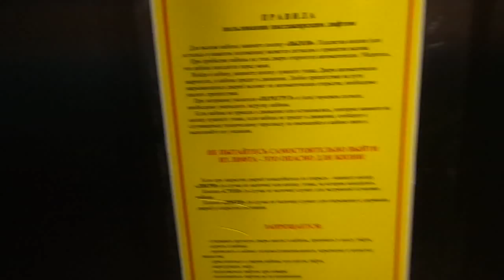UPDATE: Door close button and 1 button got replaced on a Platform elevator at Borisovo Metro Station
It got replaced due to the door close button got stuck and the 1 button due to the light up dim when you let go of the button. And the indicator cover is already vandalized.